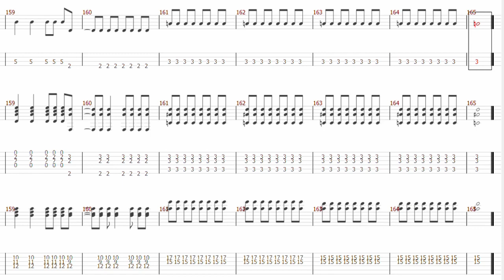【耳コピTAB譜】the band apart - coral reef GUITAR and BASS TAB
音源バージョンとライブバージョンが混ざっている気がします

追記（訂正情報）
一番のAメロ前半のバッキングを休符にするのを忘れていました
17~23小節は休みです